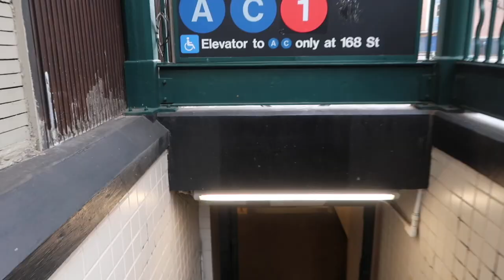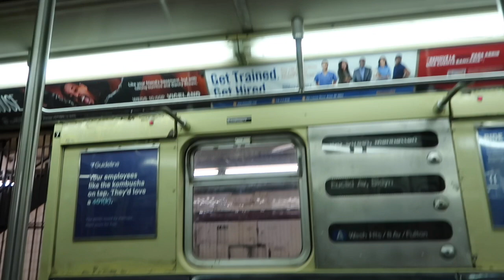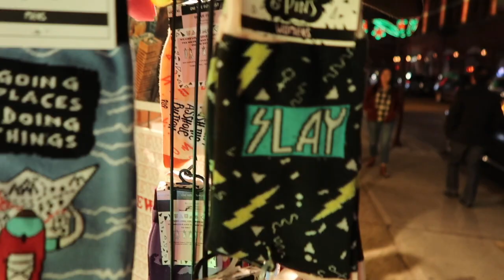NYC Vlog with Savannah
My best friend Svannah called me last second and told me she was coming to the city. We decided to vlog our NYC adventure. I hope you all enjoy and happy 2020 BABIESS